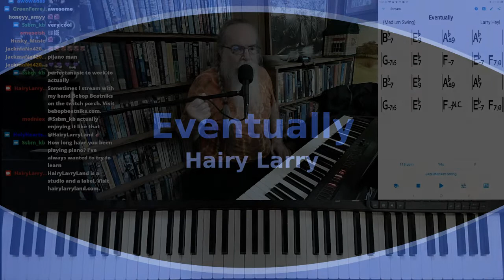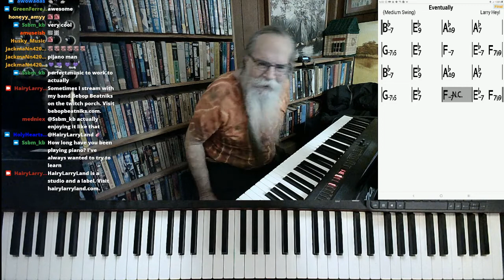Eventually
When will the stream end? "Eventually".

This version of "Eventually" was excerpted from the stream recorded on October 5, 2021. Hairy Larry's current schedule is Tuesday and Thursday at 3:00 PM and Sunday at 10:00 AM Central.

Title
Hairy Larry

Click here for "Eventually"

Eventually***link